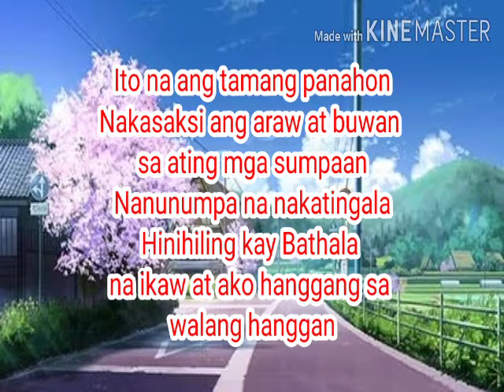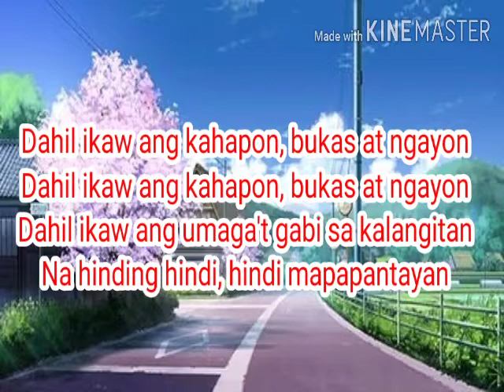Kahapon, Bukas at Ngayon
CK Song Lyrics